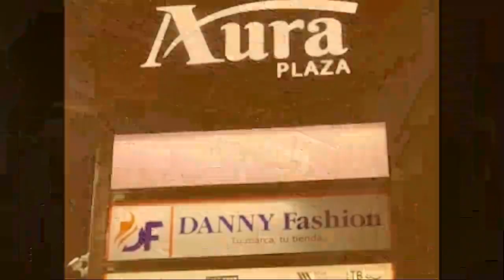QUIENES PUEDEN SER BENEFICIARIO DE SUPORTE – QUIERE SABER SI TRABAJARA EN EL CENSO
Gracias por tu interés en formar parte del X Censo Nacional de Población y Vivienda.🇩🇴

¿Quieres saber si fuiste elegido/a para participar en el censo? ¡Pendiente a tu teléfono y a tu correo electrónico!